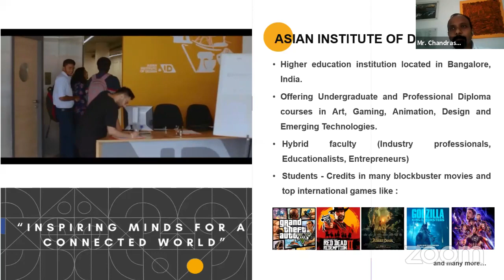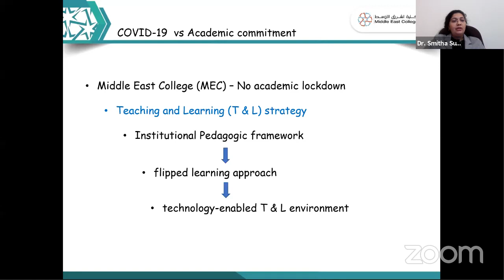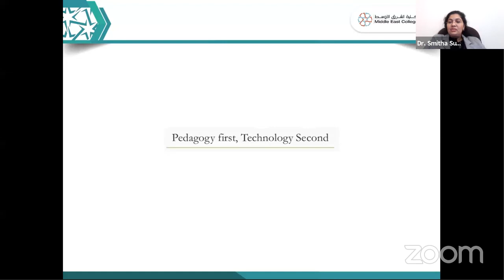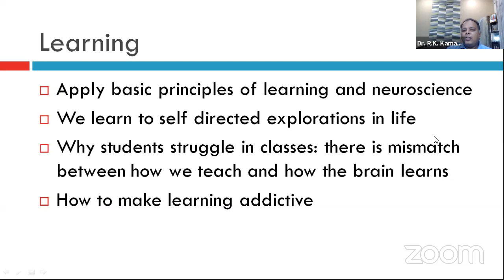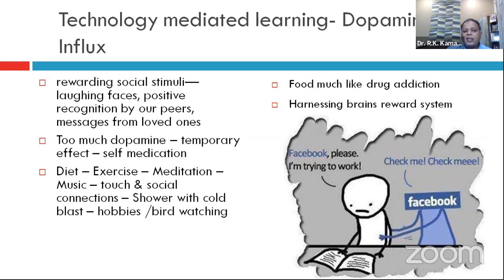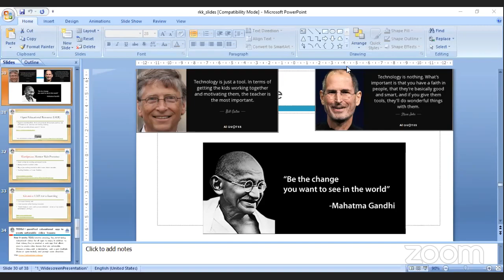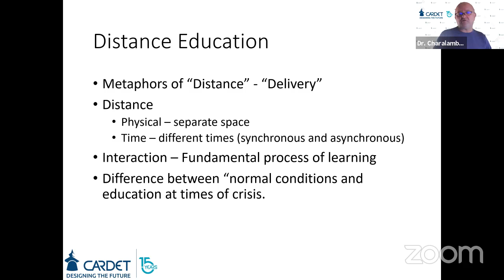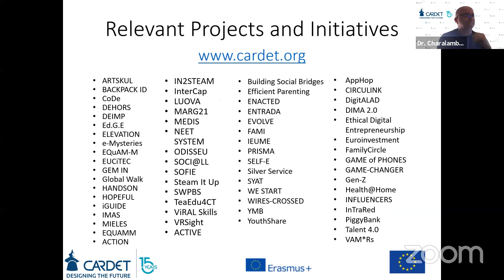AIDed Learning #3 | Use of Technology in Higher Education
The first and foremost parameter to evaluate Higher Education standards of a country would be employability of the graduates. There is a significant demand in several countries including India for a skilled workforce in the sectors that are new and emerging. There is a huge demand in several national as well as multi-national companies for industry-ready manpower in the areas of Transportation (Automotive), Energy, Infrastructure, and Information Technologies, AVGC, Graphics, UX/UI Designing, AI/ML and others. However, when it comes to India, the gap between 'schooling' and 'skilling' is still large. Though India has about 700 million population of under 25 individuals; nearly 80% of engineers are not fit for any job in the knowledge economy, according to a 2019 India Employability Survey. This is because most graduates are way behind in terms of Tech Skills, Management/Business and Entrepreneurship skills and also in Critical thinking, Complex Problem solving and Collaboration. There is a need to create a blueprint for developing new e-learning technologies with onus on Internationalization or globalization of higher education to prepare or reskill the manpower to cater to the global industrial requirements. This calls for adopting Digital Technologies to facilitate blended, on-line and mobile learning.

AIDed Learning, a global knowledge sharing platform created by the Asian Institute of Design (AID) jointly with Diessel, will delve in detail on these aspects in this interactive webinar.

Dr. Smitha Sunil Kumaran Nair, Head, Centre for Postgraduate Studies, Middle East College, Muscat, Sultanate of Oman,

Dr. R.K. Kamat Professor in Electronics and head of Department of Computer Science at Shivaji University, Kolhapur
and

Dr. Charalambos Vrasidas, CARDET, University of Nicosia, Cyprus will be the chief speakers.